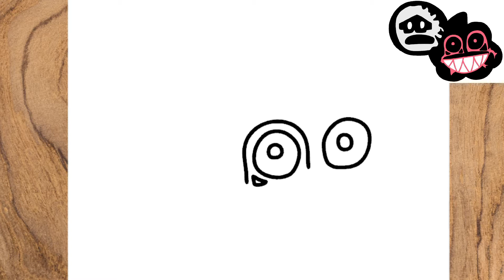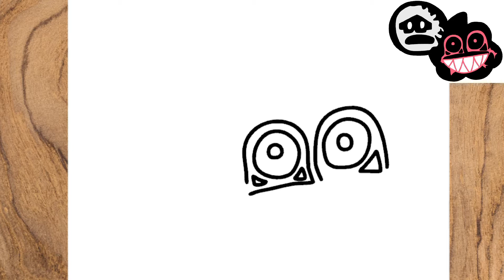Como dibujar el icono de Skid y Pump corruptos fnf